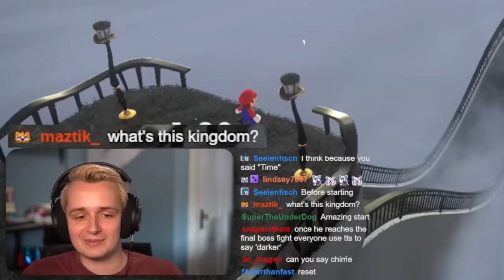Mario, but if I say "Tank" 10 tanks spawn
What happens if you install crappy voice recognition software and then mod your game to make it so whenever you say specific words the game gets harder? Chaos. Absolute Chaos.

Mod By @AmethystSZS
Original Idea by @DougDoug